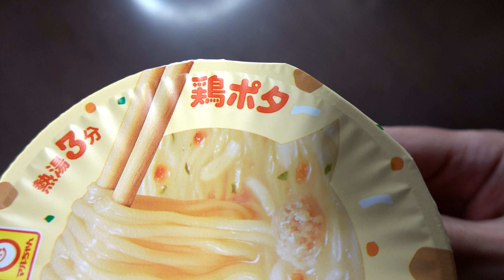東洋水産 MARUCHAN QTTA 鶏ポタ ラードの香ばしい風味がするつやもち製法の中太麺に、チキンと野菜の旨みを合わせた鶏のポタージュ風スープ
東洋水産　MARUCHAN QTTA 鶏ポタ　ラードの香ばしい風味がするつやもち製法の中太麺に、チキンと野菜の旨みを合わせた鶏のポタージュ風スープ　東洋水産　MARUCHAN